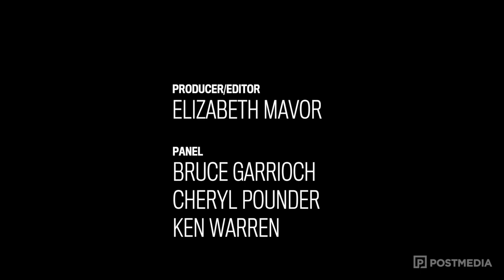The Sens Panel | Cheryl Pounder on women's worlds, JBD and more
Two time Olympic gold medallist Cheryl Pounder joins Bruce Garrioch and Ken Warrent to talk about the women's world championships, goaltending at the Ottawa Senators and all about Jacob Bernard-Docker.